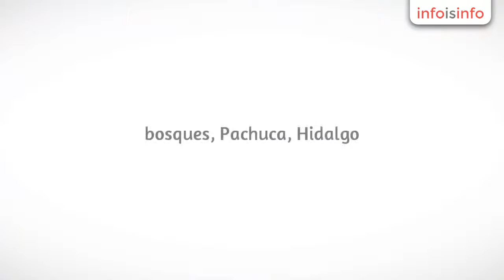Edecanes en Pachuca - AGENCIA DE EDECANES EN PACHUCA - InfoIsInfo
AGENCIA DE EDECANES EN PACHUCA, Edecanes en Pachuca. Más Información

Es una AGENCIA DE EDECANES EN PACHUCA joven y dinámica especializada en ayudar a las marcas a realizar eventos de marketing experiencial de una manera divertida y creativa, contamos con Edecanes AAA, AA, A GIOS ANIMADORES VOLANTEROS SUPERVISORES DEGUSTADORAS HOSTESS Y MUCHO MAS.. cubrimos todo tipo de evento

Activaciones

Guerrilla

Sampling

Congresos

Convenciones

Conciertos

Torneos

Carreras

Pasarelas

Lanzamientos

Capacitamos a nuestro talento para que realicen los eventos de una manera eficaz y audaz.

CONTACTANOS SERA UN PLACER ATENDERLE!!

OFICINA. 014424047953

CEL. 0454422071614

EDECANES
GIOS
ANIMADORES
HOSTESS
MESEROS
DEGUSTADORAS
SUPERVISORES

VisiónPosicionarnos en el Mercado como la Agencia de Modelos y Edecanes más confiable en PACHUCA, garantizando servicios de calidad alcanzados mediante la capacitación constante que permita el desarrollo de nuestro personal y que asegure  la satisfacción de nuestros clientes a través de una excelente imagen, atención al público y tarifas competitivas. MisiónPrestar servicios de calidad que permitan a nuestros clientes la promoción eficiente y eficaz de sus productos o servicios a través de la imagen profesional y amable de nuestros modelos, edecanes, promotores, animadores y administradores. HistoriaLa Agencia de Modelos y Edecanes PACHUCA, fue fundada en 1999  Entonces la empresa se conformaba de un número reducido de jóvenes interesados en el mundo de la moda y las relaciones públicas, inquietudes que fueron transformadas en conocimientos y habilidades profesionales tras un entrenamiento calificado y enfocado principalmente al desarrollo personal y atención al público.Posicionada como la mejor Agencia de Modelos y Edecanes en el Estado de PACHUCA,  ha participado también en la creación de programas de capacitación para empresas varias, así como individuos interesados en su desarrollo personal. Dichos programas han sido desarrollados con la colaboración de expertos en diversas áreas y bajo la supervisión  Coca Cola , Coordinadora del certamen Estatal Nuestra Belleza Nuestra Belleza México, entre otros. Es un orgullo para esta institución el haber participado activamente en la capacitación de representantes de la belleza y cultura colimense tanto a nivel local como a nivel internacional por lo que hasta le día de hoy, la Agencia de Modelos a,  continua ofreciendo capacitación para su personal y para el público en general  con temas como expresión oral, expresión corporal, nutrición, etiqueta, automaquillaje, pasarela, fotografía, y edecanato.Con verdadera vocación de servicio, sigue creando espacios de oportunidad profesional para su equipo de trabajo, garantizando un ambiente seguro y la capacitación indispensable para su crecimiento personal y la satisfacción de nuestros clientes.